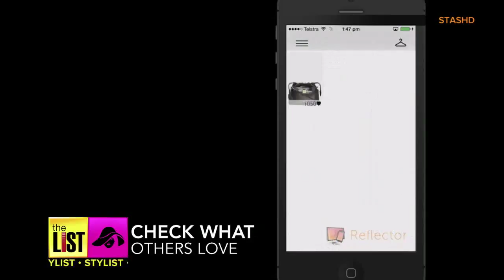Swipe Right For Fashion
Successful business models that utilize technology are being applied to the fashion industry in creative ways.  The List’s Holly Morgan shows us how fashion is using some of the trendiest business plans on the Stylist.